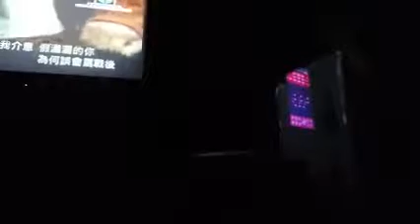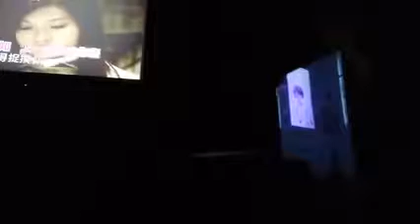其實我介意～cover by me